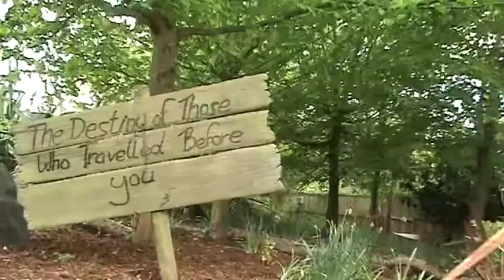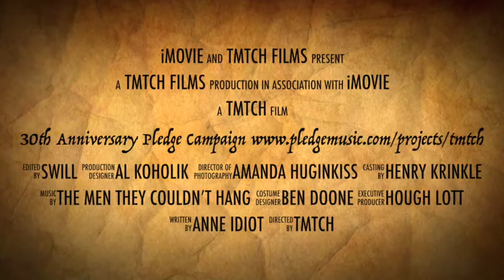The Men They Couldn't Hang - 30th Anniversary Pledge Campaign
The Men They Couldn't Hang are making a new album .you can be part of it